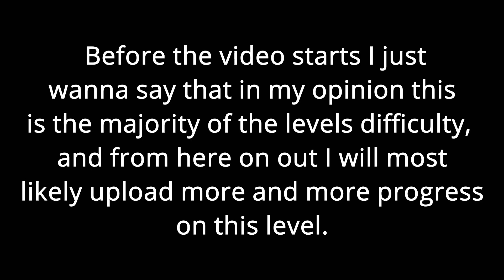(Next hardest progress) FIREWORK 35-85% [TOP 3 DEMON] | Geometry Dash￼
I'm still in shock that this happened. This is the first 50% run I've done on this level.
In my opinion, this is around 70% of this level's difficulty and I've been playing this section of the level for ~3.5 months, and this is the first time I've done this much of it in a single run. My next goal for this level is to do 35 - 100, and then get 35+ from 0.
If you need to ask me any questions or tell me anything, dm on discord, mythrility#4375.
Thumbnail by @WildPoint
LDM By @LordVadercraft